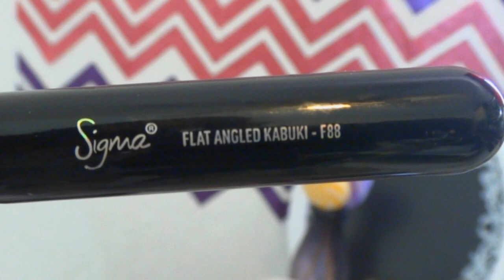MIS FAVORITOS DE BELLEZA (OCT-NOV)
CÓDIGO BLACK FRIDAY: BF2014

-LIMPIADOR FACIAL

-ACONDICIONADOR WEN

-JABÓN PARA CUERPO DE MENTA